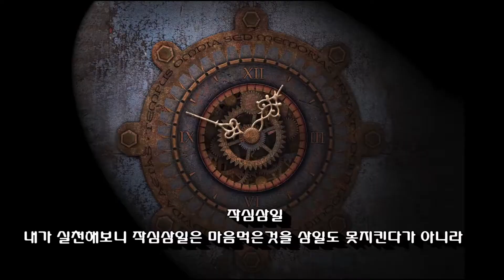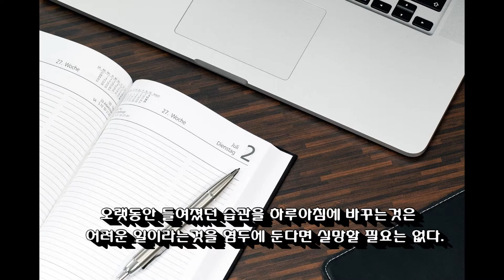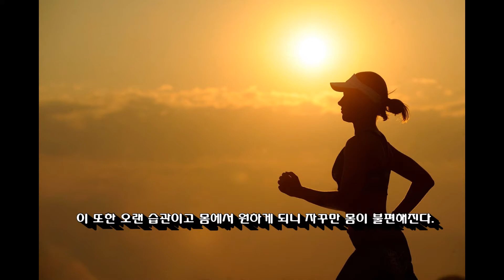작심삼일을 실천해본 나의 결론. 습관의 방향을 바꾸는데 최소 삼일이 소요된다.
일찍자고 일찍일어나기로 결정하고 실천에 들어갔다.
작심삼일은 커녕 하루도 지키지 못했다.

잘 지켜지지는 않았으나 계속해서 노력했다.
하루이틀 삼일 사일이  지나고 드디어 5일차 아침
아침 6시경에 눈이 떠졌다.

새로운 습관에 몸이 조금씩 익숙해져 갔다.
5일째 실천하고 있는 일찍자고 일찍일어나기 실천을 통해 느낀 나의 결론
습관의 방향을 바꾸는데 최소 3일은 소요된다.

두번째로 진행할 나의 작심은 믹스커피 하루 한잔으로줄이기이다.